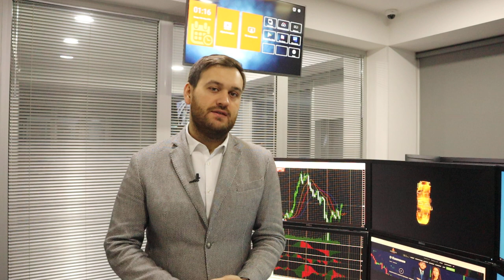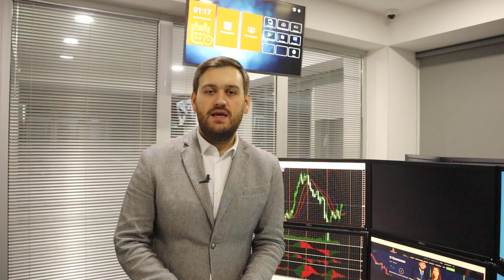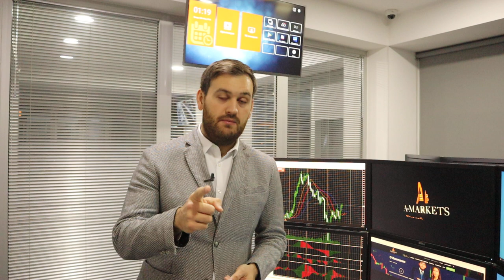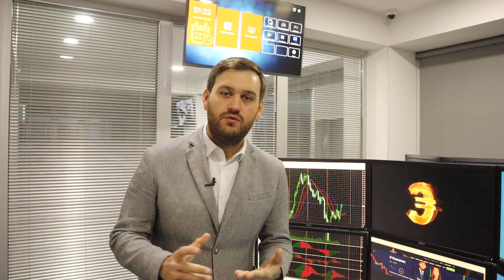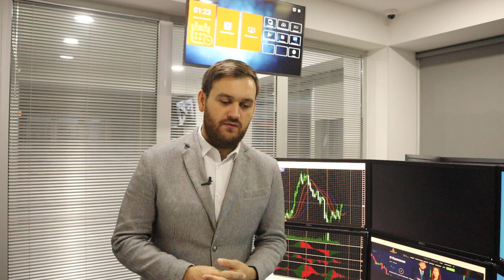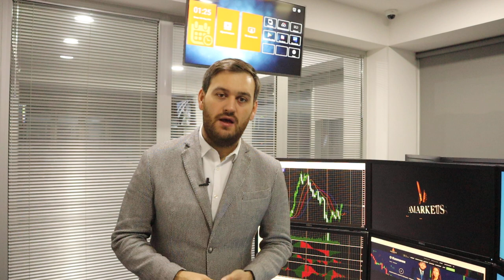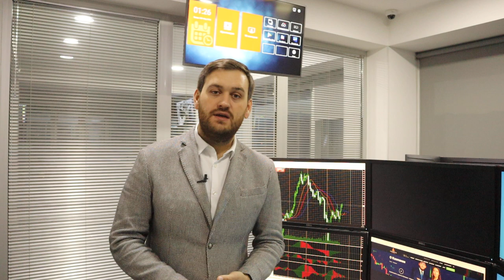Доллар останется "королем" | AMarkets